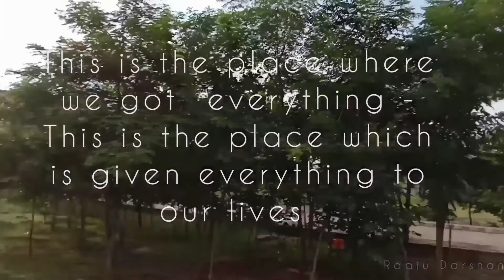MY SCHOOL |TSWR BOYS YELLAREDDY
Nostalgic Moment
That School taught many memorable things & we had lot of fun there enjoyed - suffered & out with memory of life .